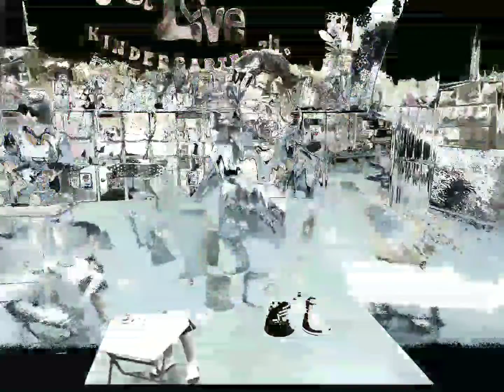Paper cups by Explorer